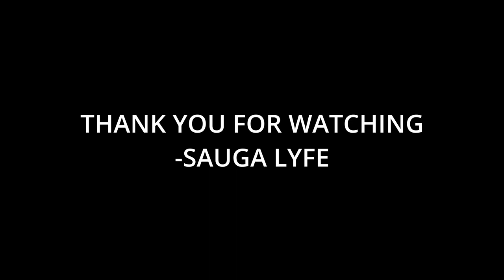J Neat Music Compilation